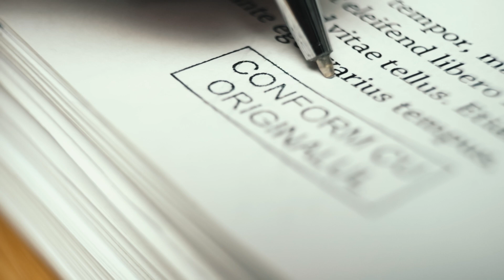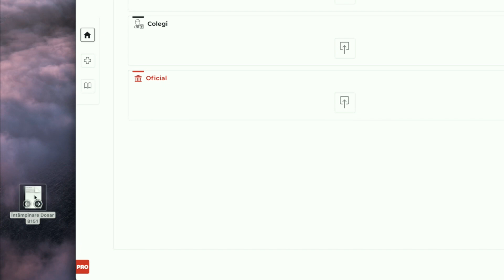Noletter | Commercial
O producție Cătălin Jichici Films.